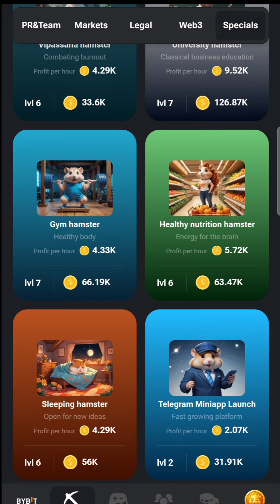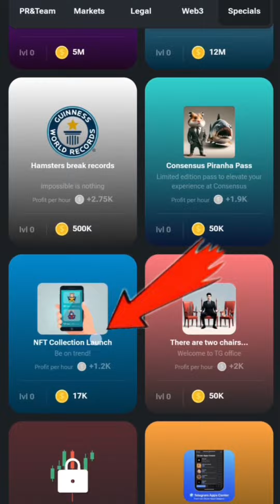hamster kombat daily combo cards 16_17 september | hamster kombat daily combo today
Your Queries ;
daily combo card hamster kombat 16 september,
hamster kombat daily Combo 16 september,
16 september daily Combo,
17 sep daily combo,
chiffre quotidien hamster kombat 16 septembre,
daily combo 1 million,
hamster 1 million coin,
hamster daily 1 million,
hamster daily cipher today,
hamster daily coin,
today hamster daily cipher,
today's cipher hamster kombat,
1 million hamster,
1 million hamster kombat,
15 september daily chiper,

NOTE: All the images/pictures/videos/music/dialogues showen in this video belongs to the respected owner and not me . I'm not the owner of any above defined thing showed in the video